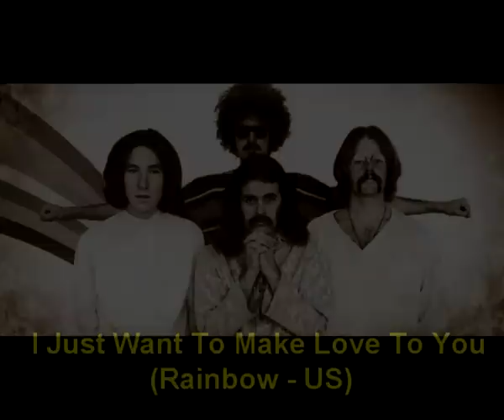Rock 60's 70's - Archives - Ain't No Reason - Compilation-7 (Hard Rock, Heavy Psychedelic)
1. Ain't No Reason (Utopia - US,California) (00:15)
2. Bad Game (Bullfrog - Germany) (04:49)
3. Don't Be A Fool (Snake Eye - Canada) (08:26)
4. Extensive Corrosion (Bram Stoker - UK) (14:52)
5. I Just Want To Make Love To You (Rainbow - US) (19:11)
6. I Wonder (Growl - US) (23:59)
7. It's Evil (Broken Glass - UK) (27:28)
8. Just Twenty One (Beggars Opera - UK) (31:15)
9. Sad Girl (Amish - Canada) (35:22)
10. Spring (Omnibus - US) (38:18)
11. Straight Faced Fighter (Widowmaker - UK) (41:20)
12. Take A Jet (Mephistopheles - US) (44:45)
13. The Show (Part 2) (Irish Coffee - Belgium) (47:26)
14. Urban Ways (Neon Pearl - UK) (50:29)
15. Who's Been Foolin' (Anonymous - US) (54:32)
16. You (Bulldog Breed - UK) (57:50)
17. You Can't Have Sunshine Everyday (The Rattles - Germany) (01:00:25)